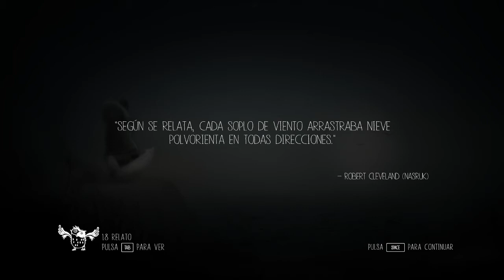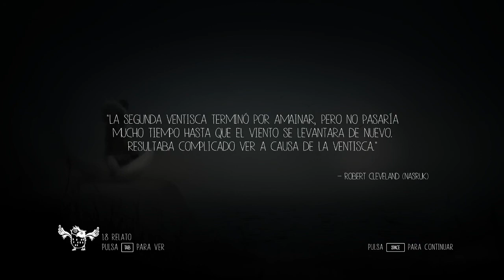Guia Never Alone | Español | Capitulo 3: Aldea de Nuna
Aqui teneis el CAPITULO 3: ALDEA DE NUNA de este NEVER ALONE.